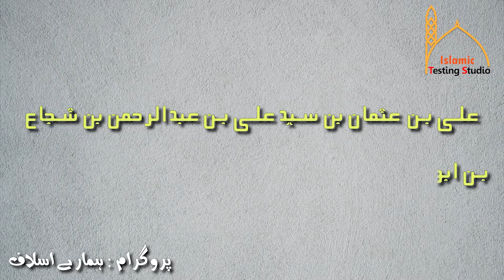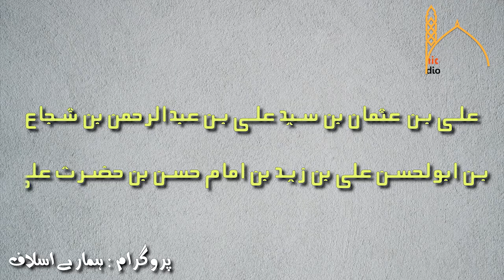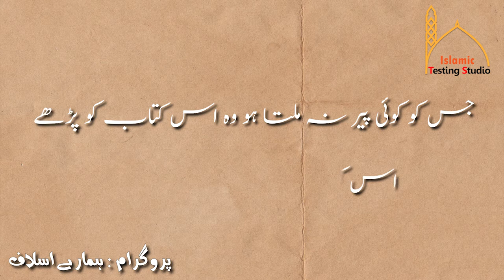Data Sahib ki documentary | Hamary Aslaf Ep 1 | Tajammul Hussain Attari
In this program you will watch documentaries, Biography and life style of great saint of Islam...